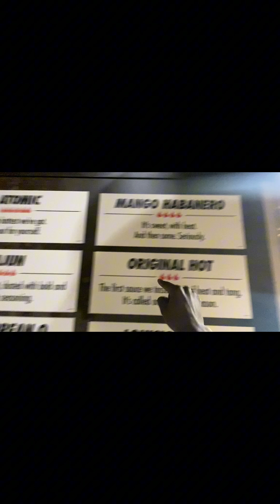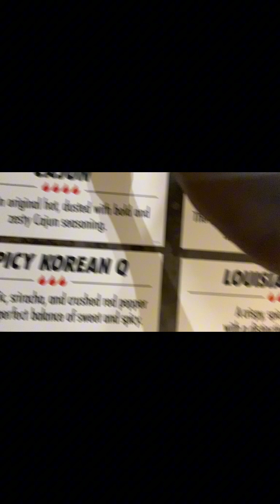Time To Try Wing-Stop‼️